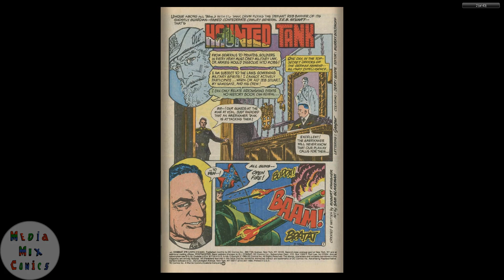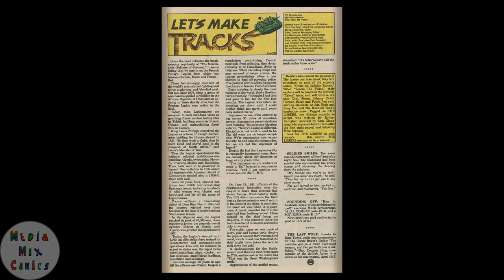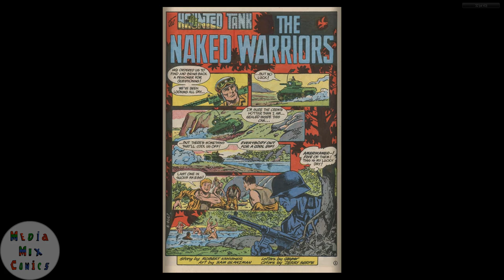GI Combat #279 DC Comics